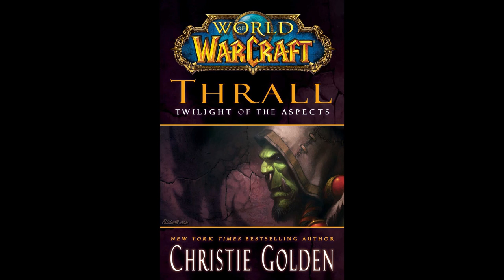Türkçe Lore - Thrall : Twilight of the Aspects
Thrall : Twilight of the Aspects kitabında yer alan alternatif Warcraft gerçekliklerinden bahsettiğimiz bu videoyu beğenmeniz dileği ile keyifli seyirler.

Bu videonun metni kanal moderatörlerimizden Yiğit arkadaşımız tarafından hazırlandı.